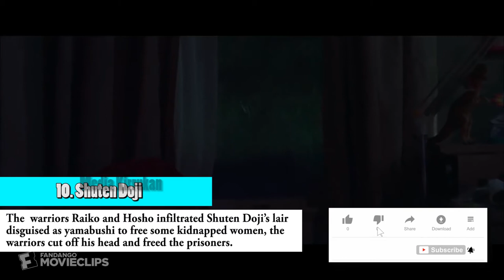Top 10 Scary Ghosts in Japan Folklore | Warning | Most Scary Video | Devil | Demon | Abish Vignesh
10 Horrifying Demons and Spirits from Japanese Folklore
1. Demon at Agi Bridge
The demon at Agi Bridge appeared to the man as an abandoned woman. As soon as she caught the young man’s eye, she transformed back into a 9 foot green-skinned monster and chased after him. Unable to catch the man, The demon later changed into the form of the man’s brother was let into the house and, after a struggle, bit off the man’s head, held it up and danced with it before his family, and then vanished.
2. Uji no hashihime (Woman at Uji Bridge)
Uji no hashihime prayed to a deity to turn her into an demon, so she could kill her husband, the woman he fell in love with, and all of their relatives. To accomplish this, she bathed in the Uji River for 21 days, Divided her hair into five horns, painted her body red with vermilion, and went on a legendary killing spree. Besides her intended victims, anyone who saw her instantly died of fear.

3. Aka Manto (Red Cloak)
Aka Manto, hides in women’s bathrooms. It asks women if they would like a red cloak or a blue cloak. If the woman answers “red,” Aka Manto tears the flesh from her back to make it appear she is wearing a red cloak. If she answers “blue,” then he strangles her to death. If you don’t answer or if you pick a different color, he will immediately drag you to hell.

4. Kuchisake-onna (Slit-mouthed woman)
Kuchisake-onna wears a surgical mask and asks children if they think she is beautiful. If they say yes, she takes off the mask to reveal her mouth slit from ear to ear and asks the question again. The only way to escape is to give a noncommittal answer, such as "you look OK." Barring that, you can distract her with certain Japanese candies. But if the children say yes again, she will cut their mouths to make them look like her.

5. Oiwa
Oiwa was sent a poisoned medicine by her husband. Though the poison failed to kill her, she became horribly disfigured, causing her hair to fall out and her left eye to droop. Upon learning of her disfigurement and betrayal, she accidentally killed herself on a sword. Her ghostly, deformed face appeared everywhere to haunt her husband Iemon.

6. Yamauba (Mountain ogress)
The yamauba are generally considered to be old women who were marginalized by society and forced to live in the mountains—who also have a penchant for eating human flesh. Yamauba who goes to village homes to eat children while their mothers are away. But they're not picky; they’ll eat anyone who passes by. Yamabuas also have mouths under their hair.

7. Yuki-onna (Snow woman)
Yuki-onna is usually described as having white skin, a white kimono, and long black hair. She appears in snowfall and glides without feet over the snow like a ghost. She feeds on human essence, and her killing method of choice is to blow on her victims to freeze them to death and then suck out their souls through their mouths.

8. Tengu
Tengu are impish mountain goblins that play tricks on people, considered purely evil. They were originally depicted as birdlike, with wings and beaks. They are known to lead people away from Buddhism, They tie priests to tall trees and towers, start fires in temples, and kidnap children. Tengu were hypocritical priests who must now live the rest of their lives as mountain goblins as punishment.

9. Kiyohime
Kiyohime  in Japanese folklore is a character in the story of Anchin and Kiyohime. In this story, she fell in love with a Buddhist monk named Anchin, But after her interest in the monk were rejected, she chased after him and transformed into a serpent in a rage, before killing him in a bell where he had hidden in the Dojo - ji temple.

10. Shuten Doji
Shuten Doji is described as more than 50 feet tall with a red body, five horns, and 15 eyes.The  warriors Raiko and Hosho infiltrated Shuten Doji’s lair disguised as yamabushi (mountain priests) to free some kidnapped women, the warriors cut off his head and freed the prisoners.